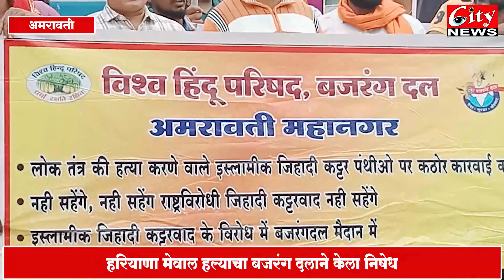हरियाणा_मेवाल हल्याचा बजरंग_दलाने केला निषेध citynews_amravati i